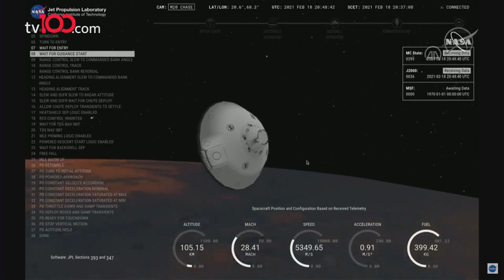NASA, Mars yüzüne araç indirmeyi başardı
NASA, "Perseverance" adlı keşif aracının Mars yüzeyine başarılı şekilde indiğini duyurdu.

TÜRKSAT 4A
Frekans: 12729
Sembol: 30000
Polarizasyon: V (Dikey)